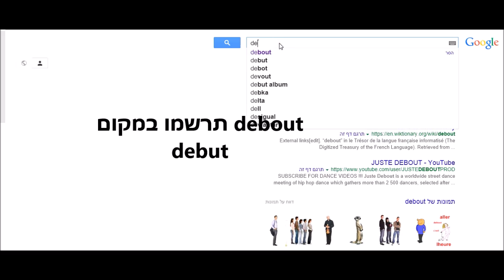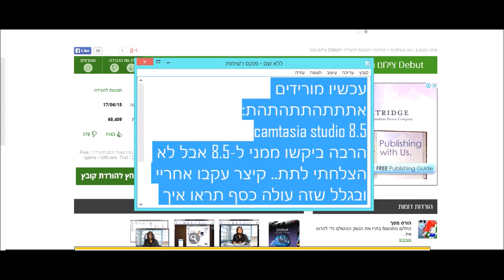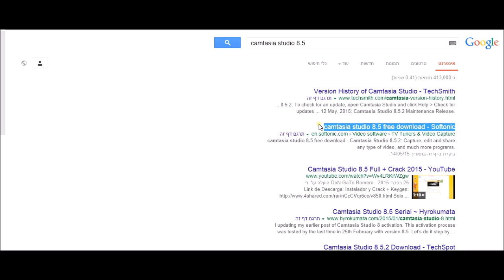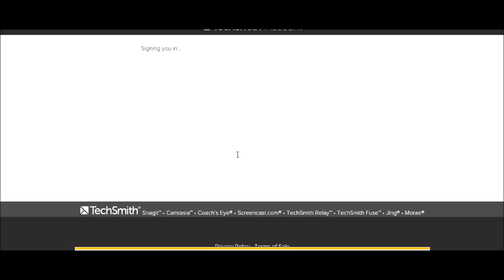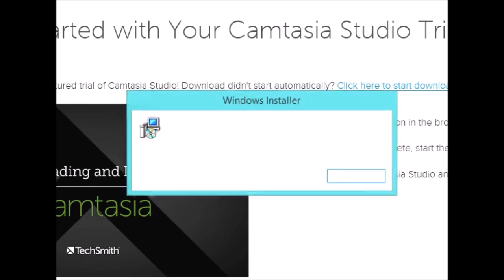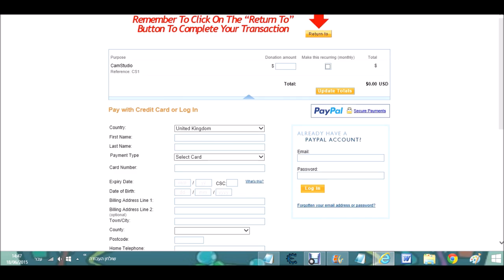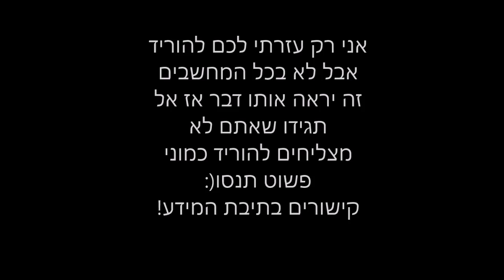מדריך ל-3 תוכנות צילום מסך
תמשיכו לקרוא↓

תודה שצפיתם :)!
אם עזרתי אל תשכחו לתת לייק, סאב ולהגיב!

ביי מקווה שעזרתי , סליחה שלא העלתי הרבה זמן סרטון לא היה לי זמן.
מחר יעלה סרטון כרגיל.